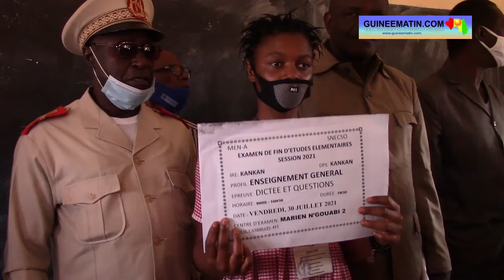Le préfet de Kankan aux candidats au CEE: « c’est à partir de là qu’il faut éviter de frauder »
11.352 candidats dont 4.076 filles affrontent les épreuves du certificat de fin d’études élémentaires (CEE) dans les 49 centres d’examen de la préfecture. C’est le préfet, Amara Lamine Soumah, qui a procédé au lancement officiel de cet examen national ce samedi, 31 juillet 2021, au lycée-collège Marien N’Gouaby, en présence des autorités éducatives de la préfecture. Il a mis l’occasion à profit pour appeler les candidats à la sérénité et à éviter à toute forme de fraude, rapporte le correspondant de Guineematin.com à Kankan.